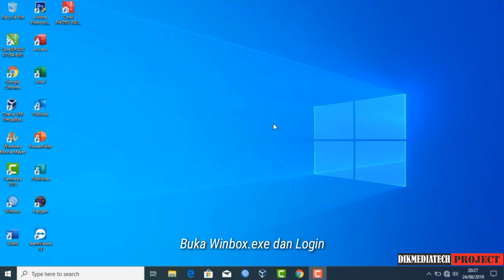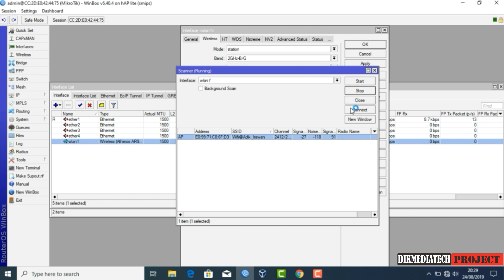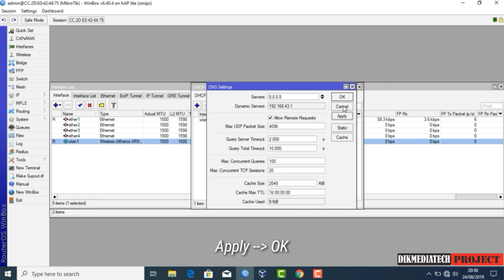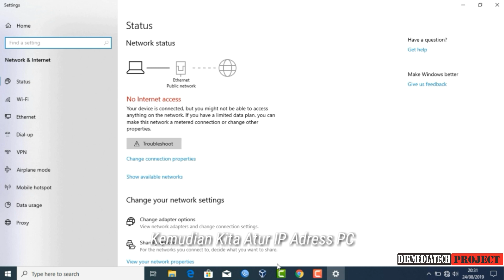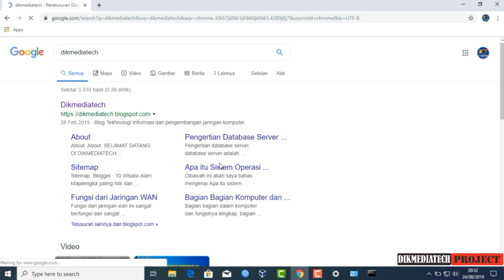Cara Konfigurasi Wireless Station Untuk Menangkap Wifi di Mikrotik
Cara Konfigurasi Wireless Station Untuk Menangkap Wireless di Mikrotik